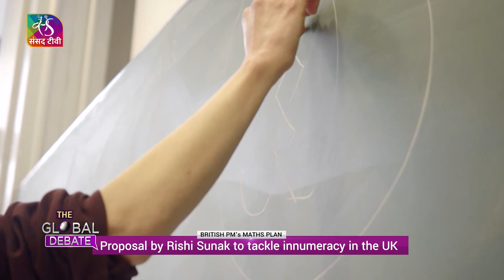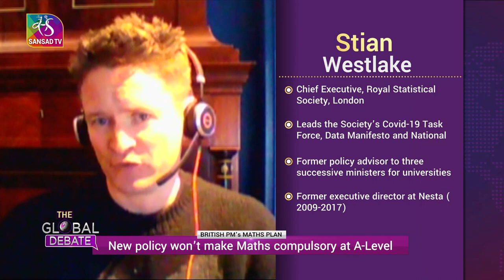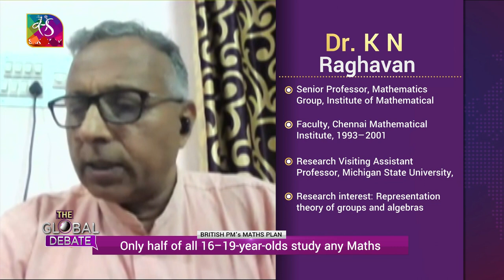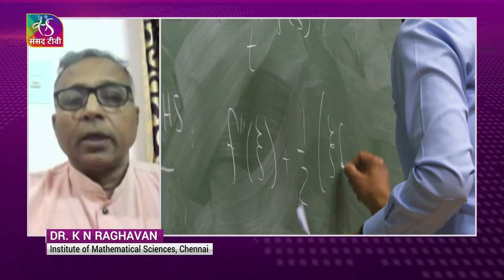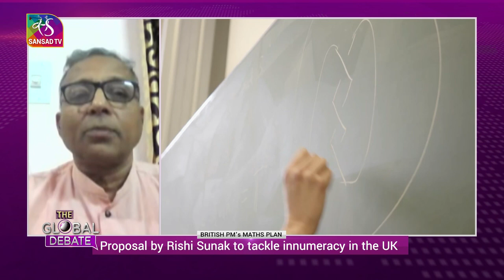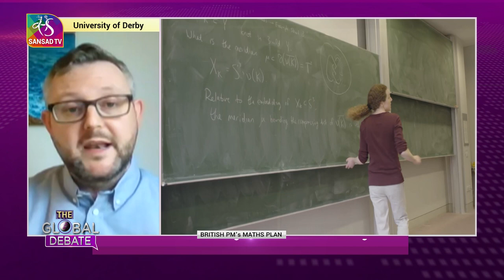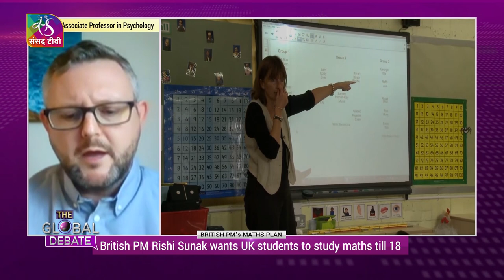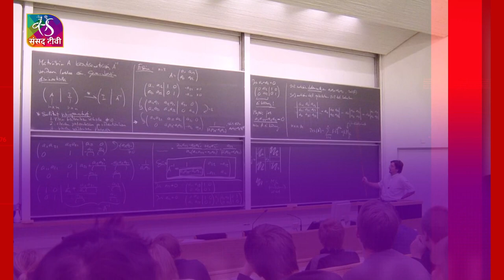The Global Debate : UK PM Rishi Sunak's Maths Plan | 07 January 2023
British PM Rishi Sunak wants every student in the UK to study Maths in some form until the age of 18. Details of the plan, how the idea has resonated among Britons, the challenges it may face and the changes it may require in the current education system is what experts discuss in this episode.

Guests:
1- Stian Westlake, Chief Executive, Royal Statistical Society, London
2- Dr. Thomas Hunt, Associate Professor in Psychology & Leader of the Mathematics Anxiety Research Group University of Derby
3- Dr. K N Raghavan, Senior Professor, Mathematics Group, Institute of Mathematical Sciences, Chennai, India

Anchor & Producer: Teena Jha
Production Incharge: Raj Yadav
Guest Coordination: Manoj Gupta

Music Courtesy: Promotion-13805 Jerry Williams, BMI